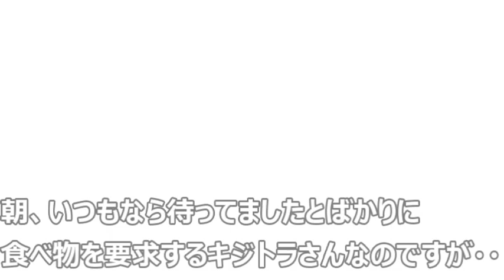また絞り出すように声を出すキジトラさん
警戒心は和らいだか・・